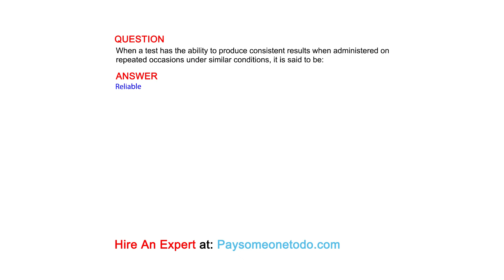When a test has the ability to produce consistent results when administered on repeated occasions...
QUESTION
When a test has the ability to produce consistent results when administered on repeated occasions under similar conditions, it is said to be: